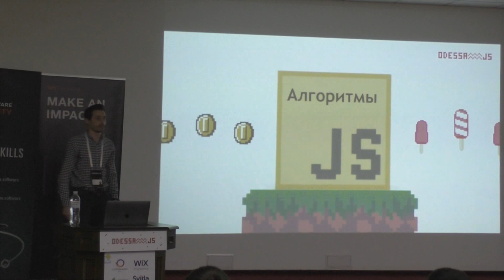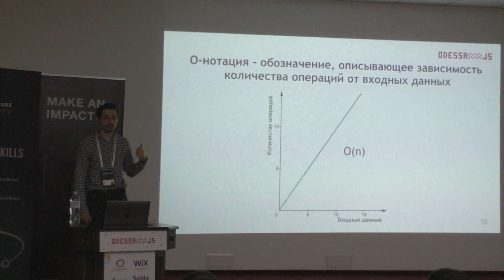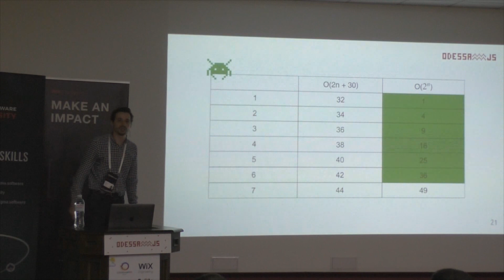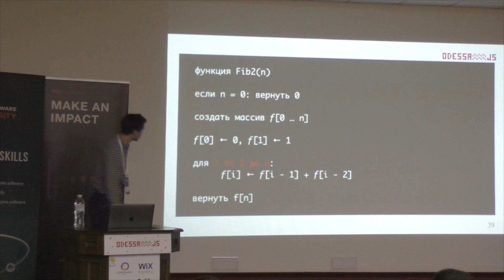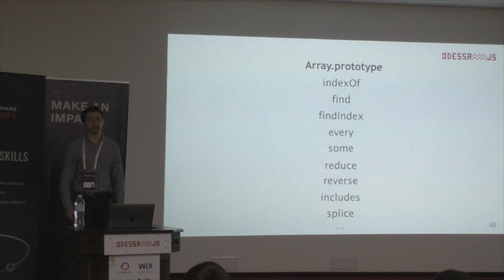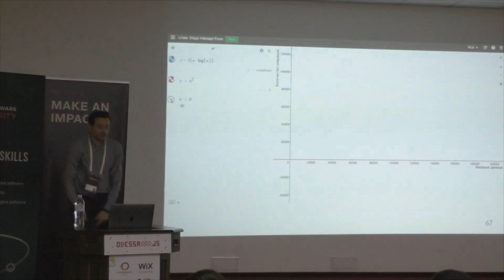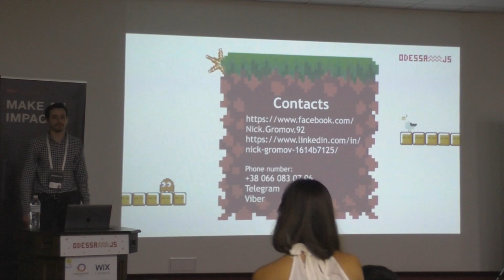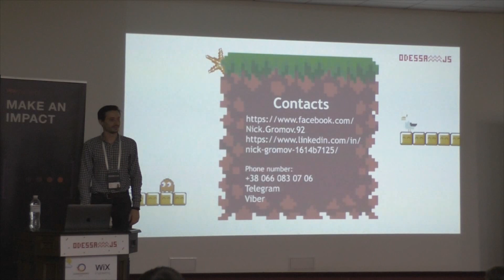Nick Gromov, Algorithms in JavaScript [RU]